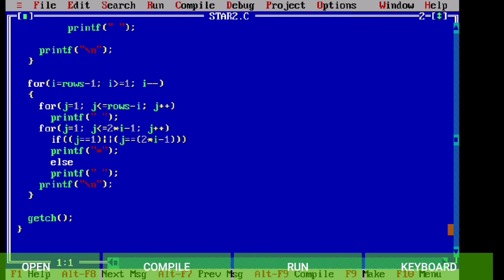Pattern code in C - Hollow diamond pattern in C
Supra Edutube is a channel created to explain computer science concepts in tamil and english language.

This channel also guides the learners to develop coding skill and to prepare for IT based job